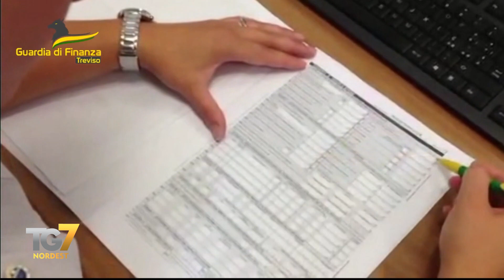Finto povero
Si fingeva povero, ma aveva guadagnato 300.000 euro truffando on line decine di persone. Ma una verifica delle Fiamme Gialle ha scoperto il suo patrimonio nascosto